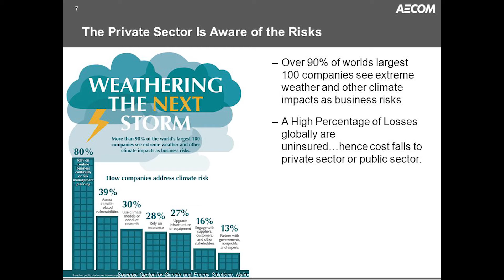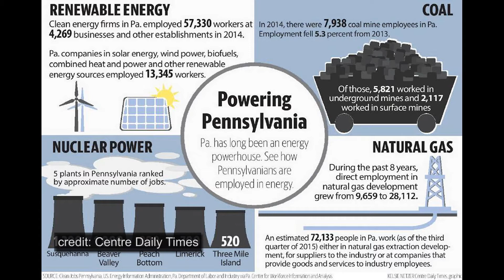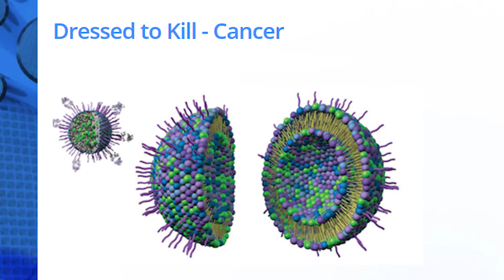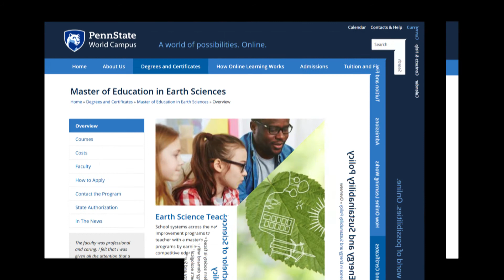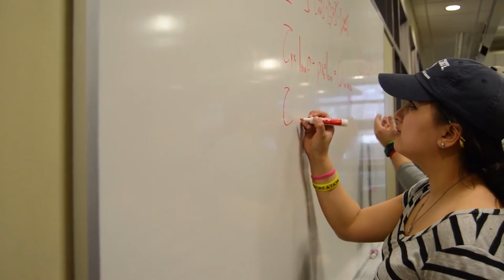Interview with Dr. Lee Kump 5/22/18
Dr. Lee Kump is the Dean of The College of Earth and Mineral Sciences at Penn State.